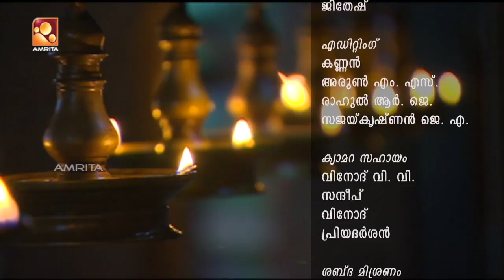Sandhyadeepam - Ep:19th Aprl 18 | Lalithamritam | Amritam Gamaya | Bhagavatham | Sathyam Sanathanam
Watch Sandhyadeepam, Everyday @ 6:30 PM, Only on Amrita TV !!!